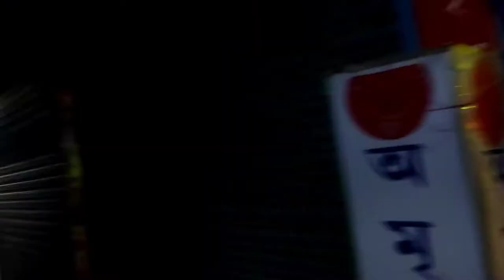GALSI PART 2 VIDEO!! SHOWING VIDEO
🙏🙏 Kono kechu missing takla comment kora bola deo 🙏🙏